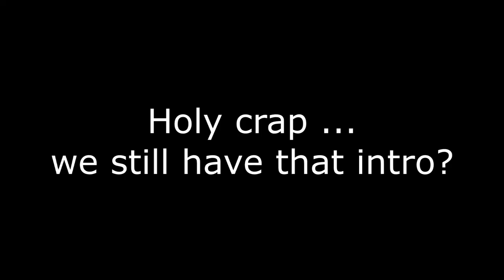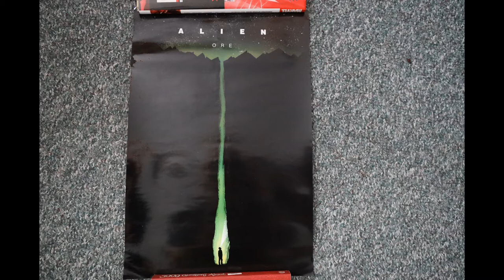Alien: Ore - Poster Review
Lee James Abbott - Website + Instagram

Haven't done a poster shout out in a long while, and it's for an Alien short movie! Which happens to have a friend of mine in it, so that's pretty cool.